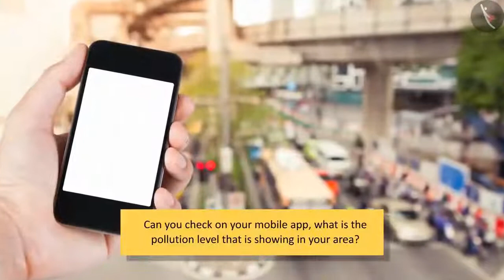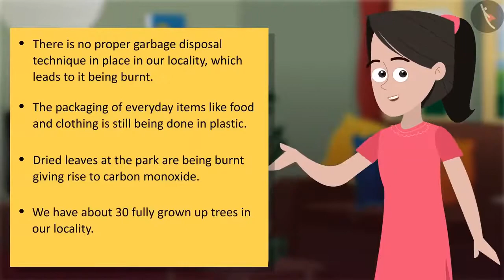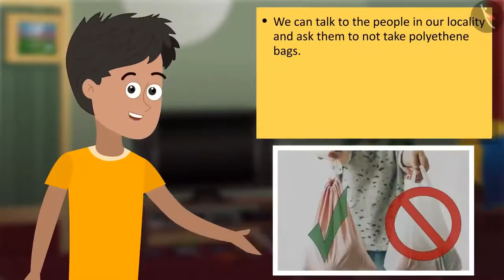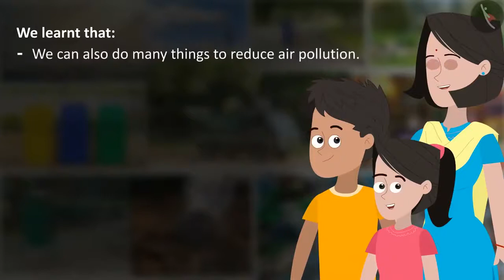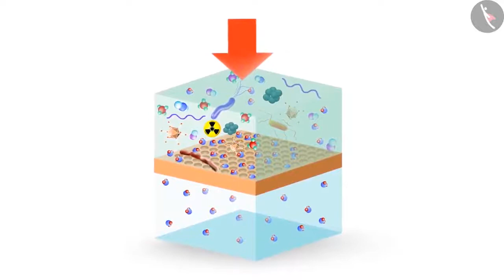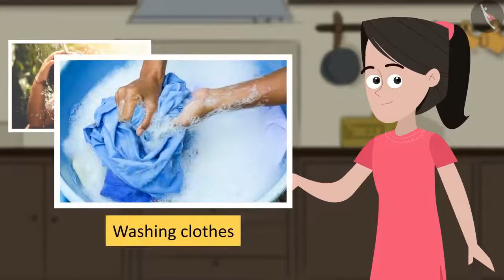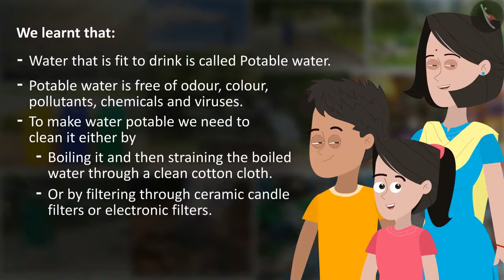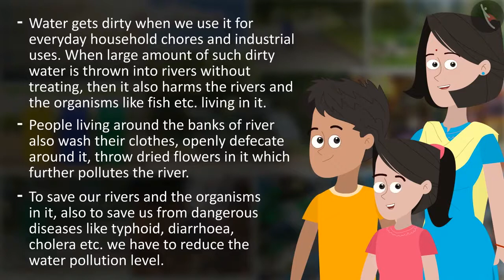Class 8 Science Chapter 18 'Pollution of Air and Water' (full chapter) cbse ncert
Chapter 18 - Pollution of Air and Water

This chapter deals with the hazardous effects of water pollution, which causes diseases, and in what ways, it could be decreased. Air pollution, how air gets pumped with airborne poisonous gases is a segment that is covered in detail in this part. cbse ncert textbook science chapter activity included in the video